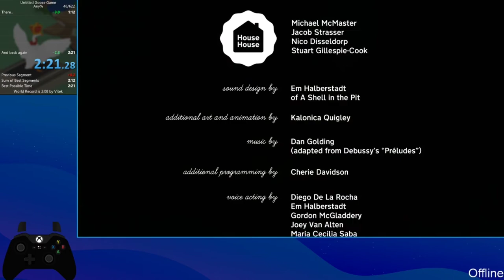Untitled Goose Game Speedrun | Any% | 2:21.28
Personal best any percent run for UGG. Happy with the results though that sub 2:20 is very close and would be rather awesome to get if I can nail down the glitches first try. Perhaps in the future.

This really be some fast gaming we got going. Honk